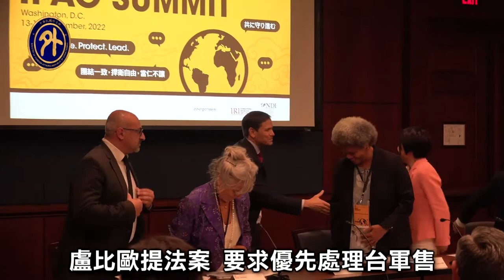對華政策跨國議會聯盟年度峰會 我國立委受邀出席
「對華政策跨國議會聯盟」（IPAC）最近在華府召開年度峰會，台灣雖不是會員，不過立委范雲、林昶佐與王婉諭仍受邀參加，且其中一場會議聚焦台灣民主，充分展現民主國家的國會友人對台灣議題的重視。